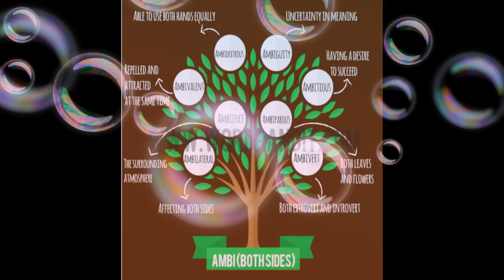EnviromentDay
Celebrate biodiversity.